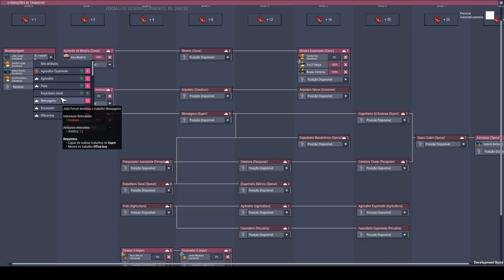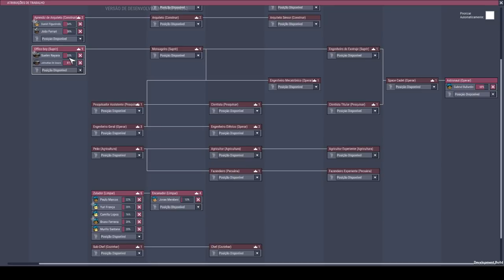Em busca da perfeição na cozinha (ou quase...). - Rocketry Upgrade #09 - ONI PT-BR